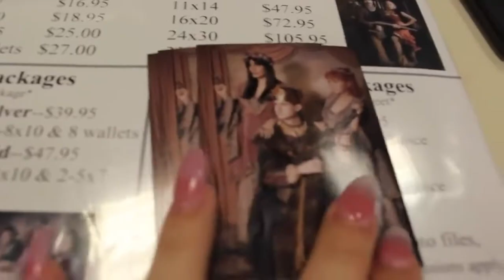Enya and Drew best/funniest moments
The day is officially here bruthers